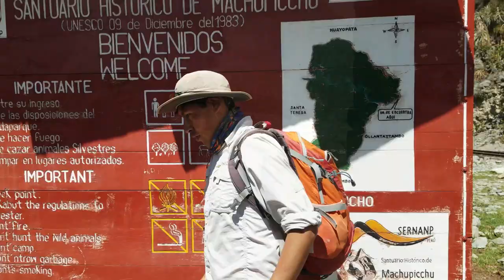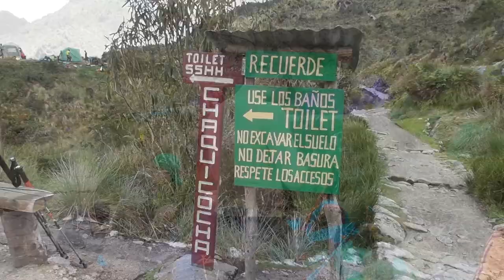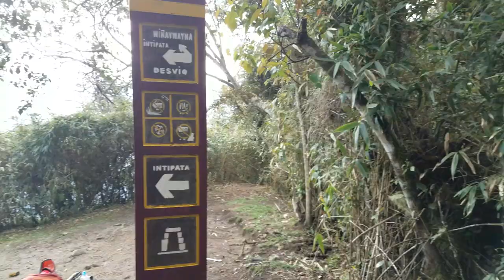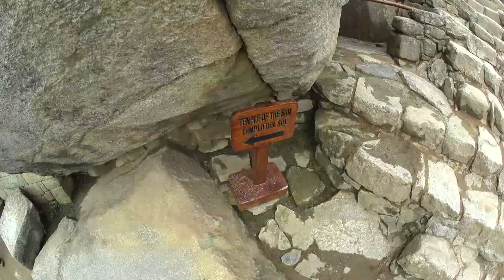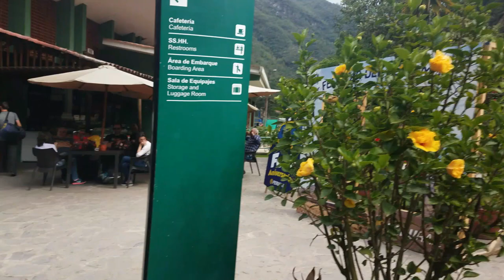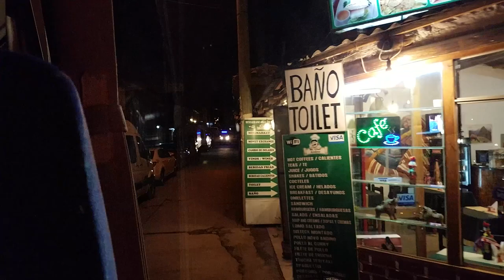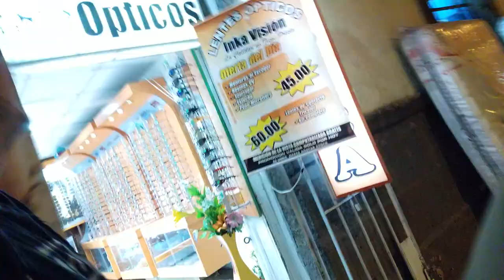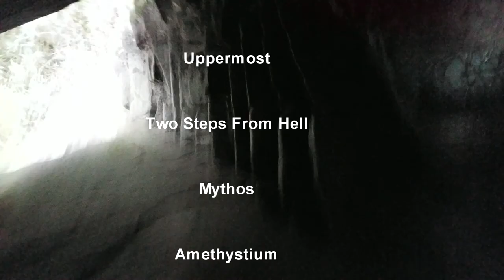Inca Trail to Machu Picchu Peru Vlog Peru Episode 2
A 2 part series of my Inca Trail journey and adventures in Peru. In this episode I continue on the inca trail for day 3 and reaching Machu Picchu on day 4. Also I do a little ziplining, exploring, filming in cusco before we fly out to Buenos Aires Argentina for the second leg of our journey that will land us at the opposite end of Argentina near Antartica. Patagonia is why we came to Argentina in the town's of El Chaltèn and El Calafete to hike in the national parks and climb on glaciers!

Artist: Cusco

Artist: Uppermost

Artist: Daikaiju

The Inca Trail to Machu Picchu (also known as Camino Inca or Camino Inka) is a hiking trail in Peru that terminates at Machu Picchu. It consists of three overlapping trails: Mollepata, Classic, and One Day. Mollepata is the longest of the three routes with the highest mountain pass and intersects with the Classic route before crossing Warmiwañusqa ("dead woman"). Located in the Andes mountain range, the trail passes through several types of Andean environments including cloud forest and alpine tundra. Settlements, tunnels, and many Incan ruins are located along the trail before ending the terminus at the Sun Gate on Machu Picchu mountain. The two longer routes require an ascent to beyond 4,200 metres (13,800 ft) above sea level, which can result in altitude sickness.
Concern about overuse leading to erosion has led the Peruvian government to place a limit on the number of people who may hike this trail per season, and to sharply limit the companies that can provide guides. As a result, advance booking is mandatory. A maximum of 500 people are allowed on the trail each day, of which only 200 are trekkers, the rest being guides and porters.[citation needed] As a result, the high season books out very quickly.
The trail is closed every February for cleaning. This was originally done informally by organizations such as South American Explorers  but is now managed officially.

Machu Picchu (Spanish pronunciation: [ˈmatʃu ˈpitʃu]) (Quechua: Machu Picchu; [ˈmɑtʃu ˈpixtʃu]) is a 15th-century Inca citadel situated on a mountain ridge 2,430 metres (7,970 ft) above sea level. It is located in the Cusco Region, Urubamba Province, Machupicchu District in Peru, above the Sacred Valley, which is 80 kilometres (50 mi) northwest of Cuzco and through which the Urubamba River flows.

Most archaeologists believe that Machu Picchu was constructed as an estate for the Inca emperor Pachacuti (1438–1472). Often mistakenly referred to as the "Lost City of the Incas" (a title more accurately applied to Vilcabamba), it is the most familiar icon of Inca civilization. The Incas built the estate around 1450 but abandoned it a century later at the time of the Spanish Conquest. Although known locally, it was not known to the Spanish during the colonial period and remained unknown to the outside world until American historian Hiram Bingham brought it to international attention in 1911.

Machu Picchu was built in the classical Inca style, with polished dry-stone walls. Its three primary structures are the Intihuatana, the Temple of the Sun, and the Room of the Three Windows. Most of the outlying buildings have been reconstructed in order to give tourists a better idea of how they originally appeared.  By 1976, thirty percent of Machu Picchu had been restored and restoration continues.

Machu Picchu was declared a Peruvian Historic Sanctuary in 1981 and a UNESCO World Heritage Site in 1983. In 2007, Machu Picchu was voted one of the New Seven Wonders of the World in a worldwide Internet poll.

G Adventures (Formerly Gap Adventures) is a travel company and offers socially and Eco-tourism. The company is based in Toronto, Ontario, Canada.
According to TourRadar, G Adventures offer 686 different tours in 134 countries.

All information copied from Wikipedia.